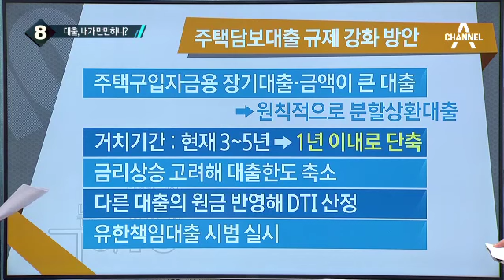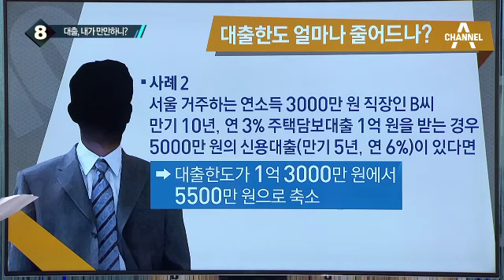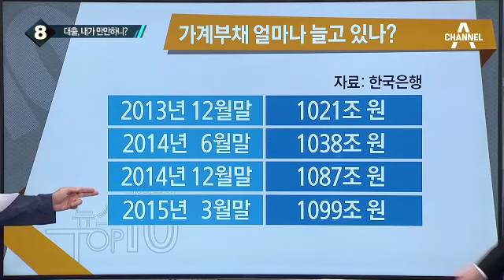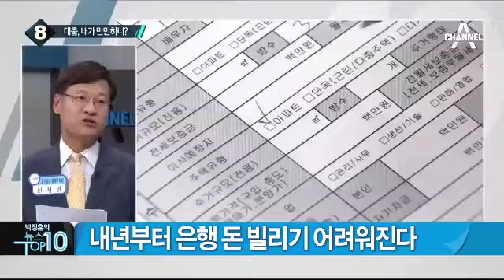가계부채 1100조 시대…대출 까다로워진다_채널A_뉴스TOP10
가계부채 1100조 시대…대출 까다로워진다